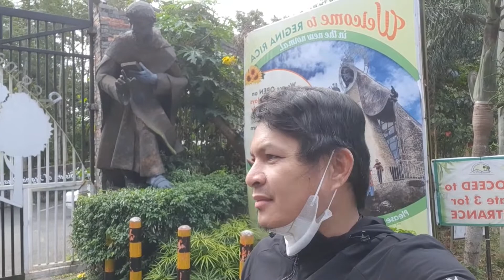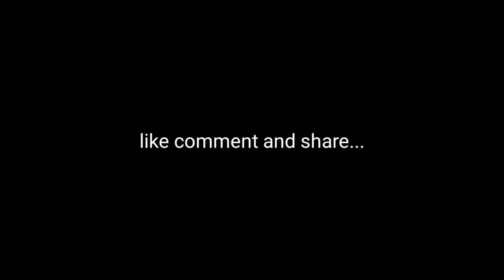MAULAN NA ARAW ROAD TRIP MARILAQUE HIGHWAY.......